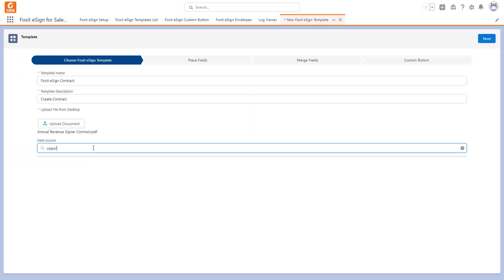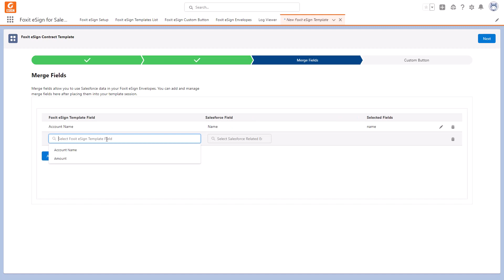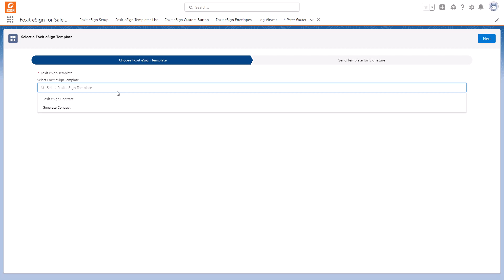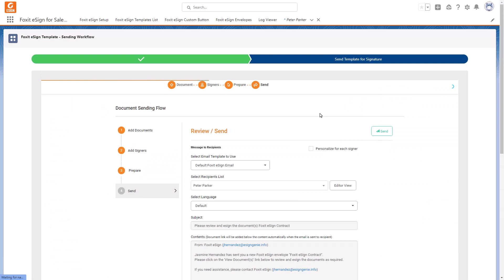How to Create Foxit eSign Templates in Salesforce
Using Templates can save time and accelerate critical processes. In this tutorial, Salesforce Admins will learn how to create and map Foxit eSign templates in Salesforce to automate signature processes helping users to securely sign contracts in Salesforce. Foxit eSign for Salesforce powerfully combines eSignature and CRM technology helping organizations close deals faster.